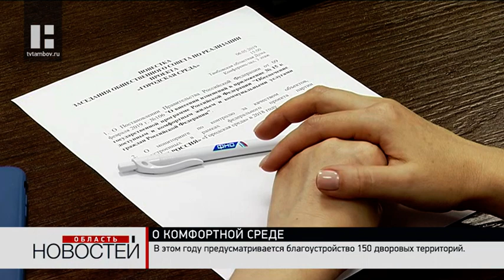Более 300 миллионов выделено в этом году на благоустройство территорий в Тамбовской области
В Тамбове прошло заседание общественного совета по реализации проекта «Городская среда». На заседании рассмотрели 2 актуальных вопроса. Первый: результат мониторинга по контролю за качеством объектов, которые благоустроили в рамках федерального проекта. Второй: изменения в государственной программе, направленной на обеспечение комфортным жильем и коммунальными услугами.Одно из нововведений предусматривает, что торги по дворовым территориям должны быть завершены все до 1 мая. Для того, чтобы как можно раньше можно было выйти во дворы с реальными работами.